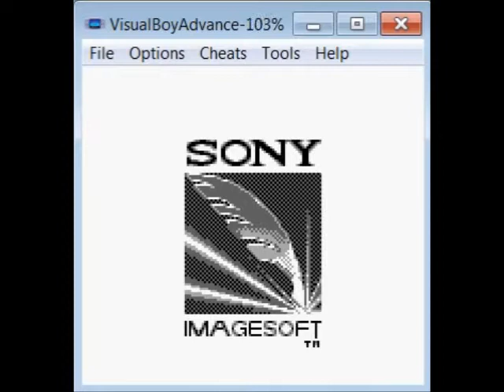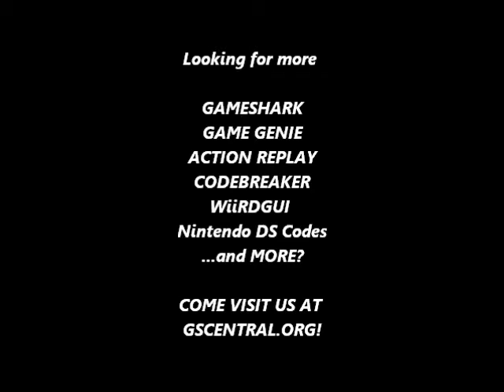GSCentral - Chuck Rock (GB) - Blink Longer After Taking Damage (GG)